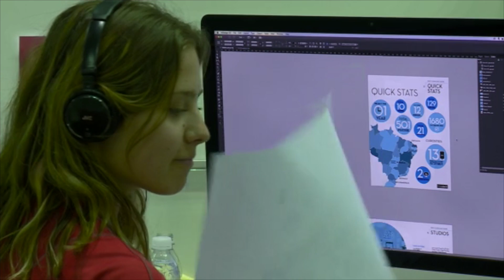International Women's Day 2017 Message from David Hoey, CEO WorldSkills International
Join us celebrating 8 March 2017 as International Women's Day.